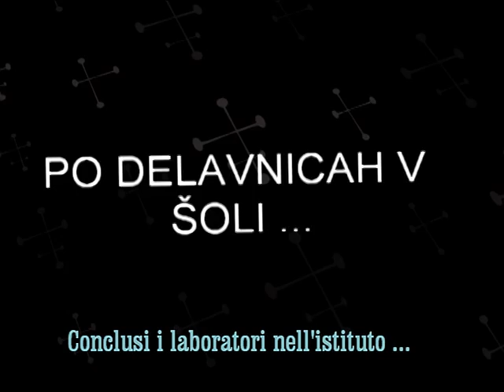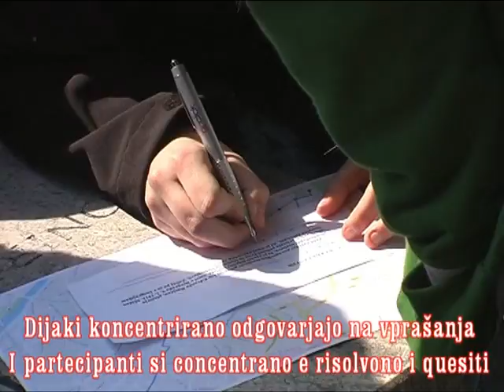Aktivno spoznajmo gorici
9. mednarodni festival Več znanja za več turizma: VŠEČ MI JE!

Glasovanje poteka na naši Facebook spletni strani od 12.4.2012 in se bo končalo ob 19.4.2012 ob 14h uri. 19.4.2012 bo tudi potekala podelitev.

Predno lahko začenete glasovati za vaš najljubši SPOT kliknite na gumb Všeč mi je in postanite član TZS Facebook strani.

Na gumb kliknete samo ob prvi prijavi, kasneje imate glasovanje omogočeno.

Kako glasovati

Posnetke si lahko pogledate na dva načina in sicer ali odpirate vsak video posnetek posebej kjer lahko istočasno tudi glasujete, ali pa kliknete na gumb Ogled vseh posnetkov, kar vam bo odprlo novo okno kjer si lahko v seznamu predvajanja ogledate vse posnetke na enkrat.

Ko se odločite za posnetek, ki vam je všeč, kliknete gumb Všeč mi je ob njegovem imenu. Glasujete lahko za več posnetkov, vendar posameznega samo enkrat.

Rezultati

Trenutne rezultate lahko najdete tako, da kliknete na gumb Rezultati, ki vam bo odprlo seznam posnetkov, kateri so razvrščeni od najbolj glasovanega posnetka in vse tja do najmanj glasovanega posnetka. Število glasov imate napisani na desni strani tega seznama.